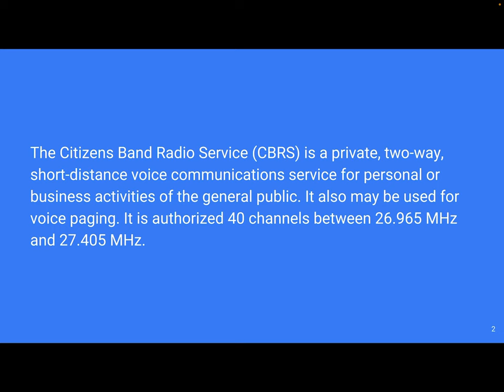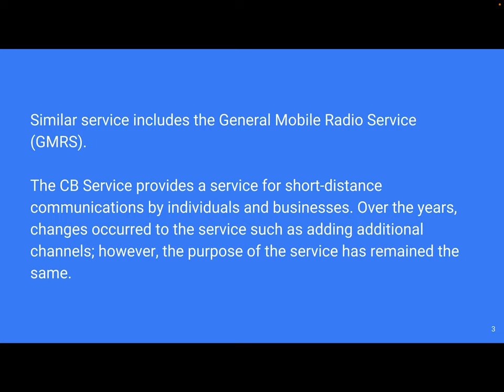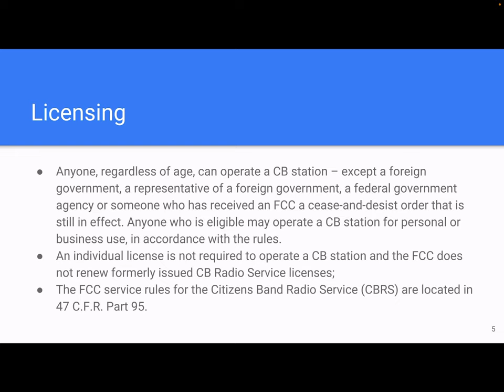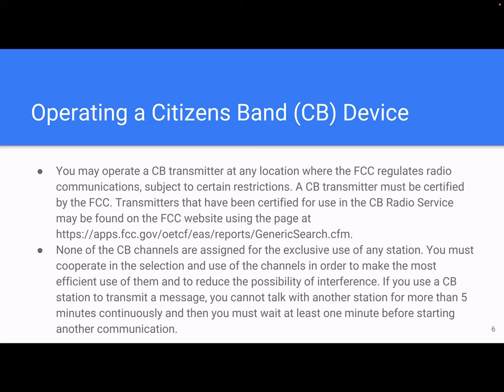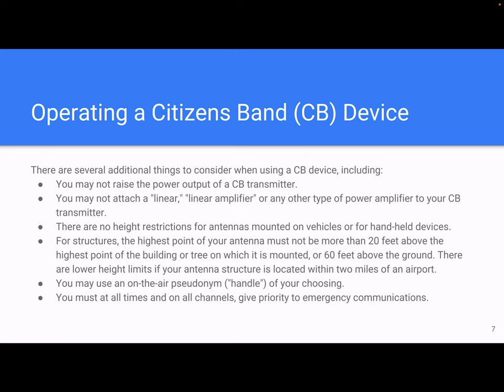Citizens Band Radio Service (CBRS)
Licensing 1:38
Operation 4:00

The Citizens Band (CB) Radio Service (CBRS) is a private, two-way, short-distance voice communications service for personal or business activities of the general public. It also may be used for voice paging. It is authorized 40 channels between 26.965 MHz and 27.405 MHz.

Similar service includes the General Mobile Radio Service (GMRS).

The CB Service provides a service for short-distance communications by individuals and businesses. Over the years, changes occurred to the service such as adding additional channels; however, the purpose of the service has remained the same.